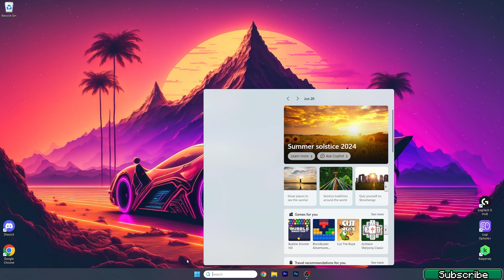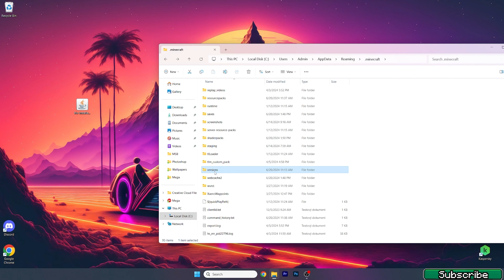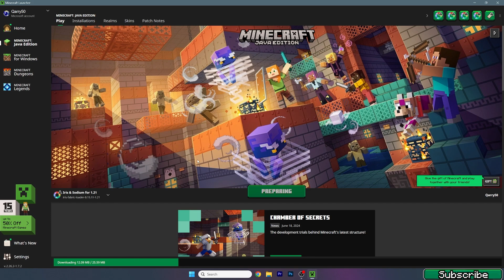How to Download & Install Shaders for TLauncher 1.21.11 (2026)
Learn how to download and install shaders for TLauncher 1.21.11 in this comprehensive tutorial. Follow our step-by-step guide to enhance your Minecraft gameplay with stunning visuals and improved graphics. This video covers everything from selecting the best shaders to downloading and installing them correctly, including troubleshooting tips for a smooth setup. Watch now to upgrade your TLauncher 1.21.11 experience with beautiful shaders.

🔴 DOWNLOADS 🔴